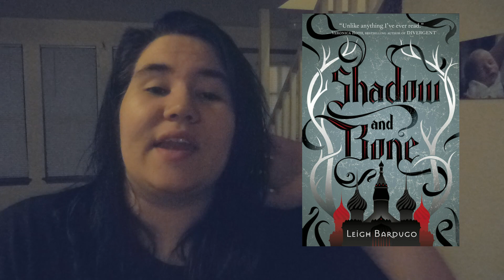BOOKS I DNFed + Why I Don't Like Shadow and Bone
BOOK MENTIONED:

1. Torn by Rowenna Miller
2. Horns by Joe Hill
3. The Handmaids Tale by Margaret Atwood
4. All The Light We Cannot See by Anthony Doerr
5. Shadow and Bone by Leigh Bardugo
6. Choose Wonder Over Worry by Amber Rae
7. Renegades by Marissa Meyer